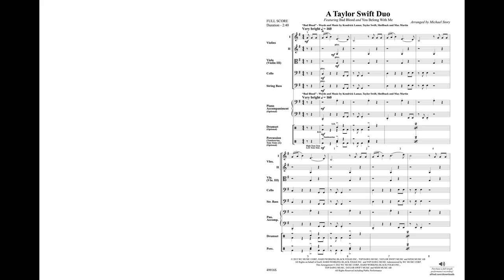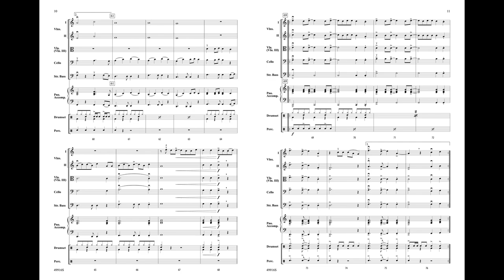A Taylor Swift Duo, arr. Michael Story – Score & Sound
A Taylor Swift Duo
Featuring: Bad Blood / You Belong with Me
Various / arr. Michael Story
00-49916
Pop Intermediate String Orchestra
Grade: 2.5
This fantastic arrangement by Michael Story is a medley of two of Taylor Swift's biggest hits---"Bad Blood" and "You Belong With Me." Treat your string orchestra to the excitement of performing these blockbuster hits!